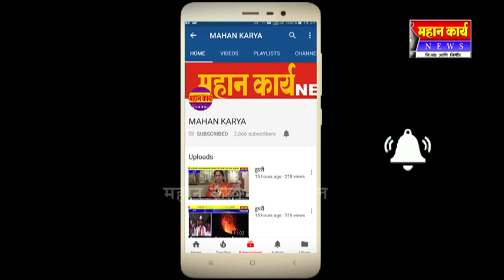❏शिवाजी पूल हा कोल्हापूरच्या अस्मितेचा विषय आहे ; खासदार म्हणून माझी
❏शिवाजी पूल हा कोल्हापूरच्या अस्मितेचा विषय आहे ; खासदार म्हणून माझी जबाबदारी पुर्ण करेन ; खासदार संभाजीराजे छत्रपती